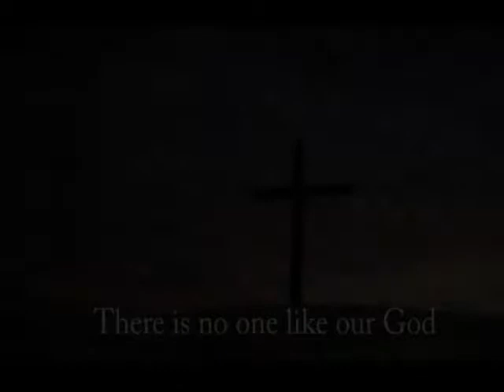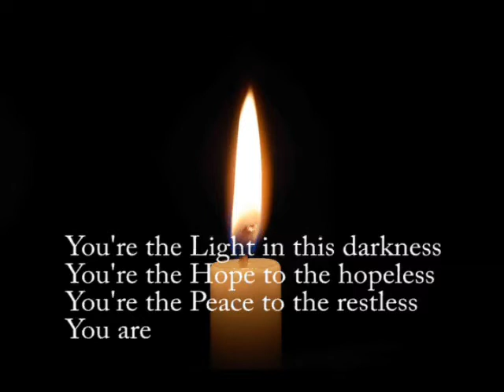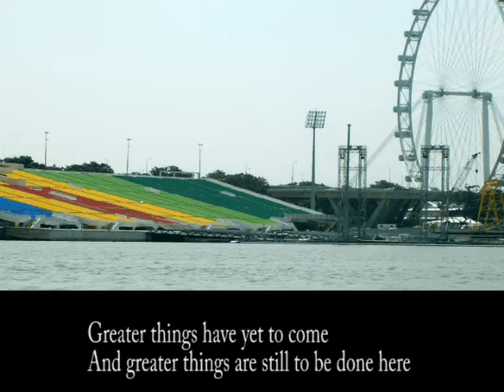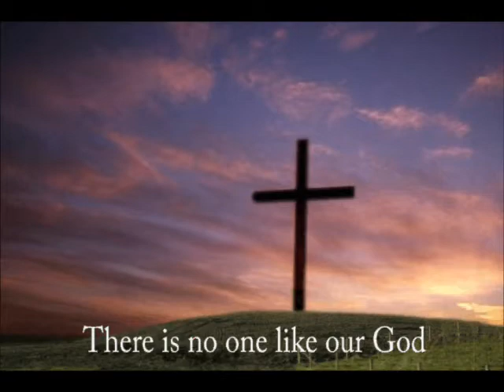There Is No One Like Our God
There Is No One Like Our God with lyrics